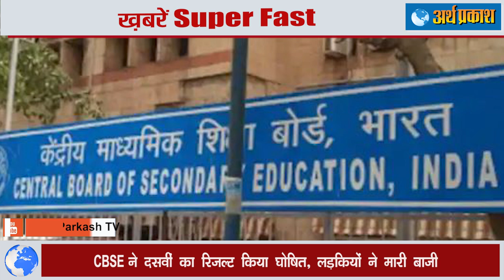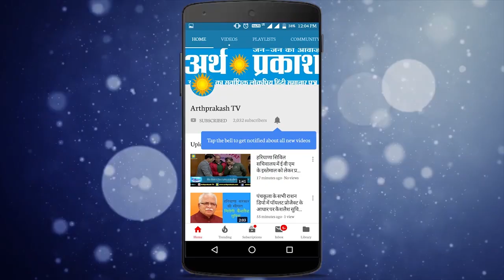ख़बरेंSuperfast- हरियाणा में राइस मीलों पर चला सरकार का चाबुक, पंजाब के मंत्री पाए गए कोरोना पॉजिटिव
ख़बरें Superfast -
हरियाणा में राइस मीलों पर चला सरकार का चाबुक
पंचकूला में कोरोना के 26 नए मामले सामने
CBSE ने दसवीं का रिजल्ट किया घोषित, कौन रहा अव्वल देखें
मुकेश अम्बानी जल्द ला रहे भारत में जियो की ख़ास गैजेट्स और प्लान जानें
पंजाब के मंत्री पाए गए कोरोना पॉजिटिव, पूरी कैबिनेट का हो रहा कोविड 19 टेस्‍ट
बिलासपुर में महिला सहित दो कामगार संक्रमित, आंकड़ा 1300 के पार